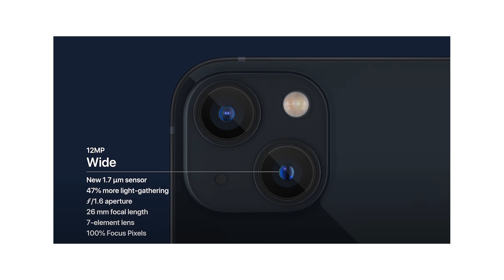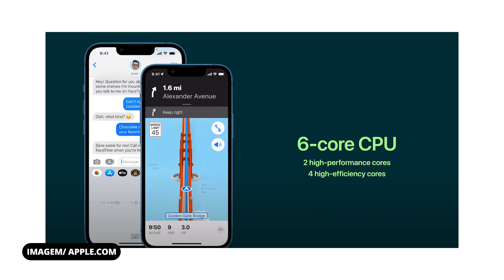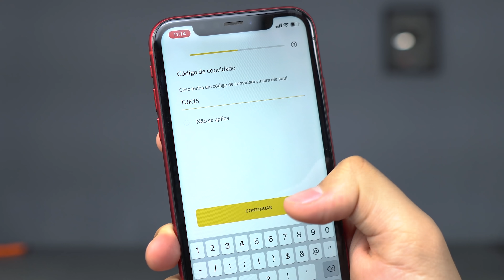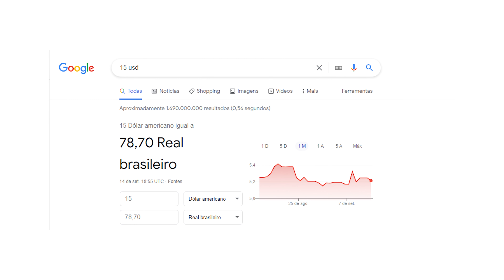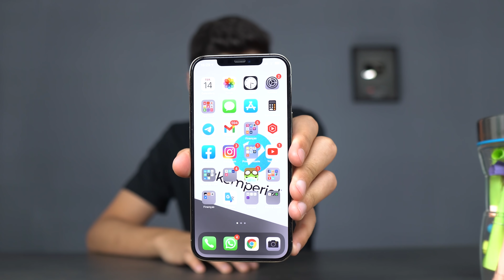OFICIAL! 4 novos IPHONE 13 com CÂMERA na DIAGONAL! Vem caixa?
CUPOM: TUK15

Hoje a apple anunciou os novos iphone13 a linha conta com 4 novos modelos!

Redmi note 10 (Promoção)
Xiaomi POCO X3
MI BAND 6 (smartband)